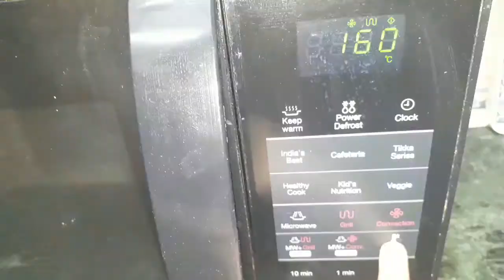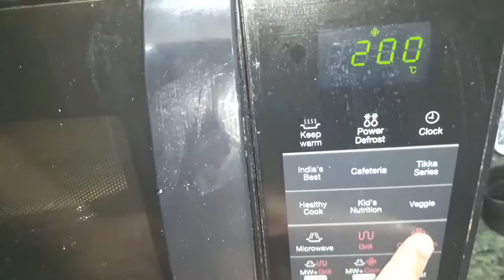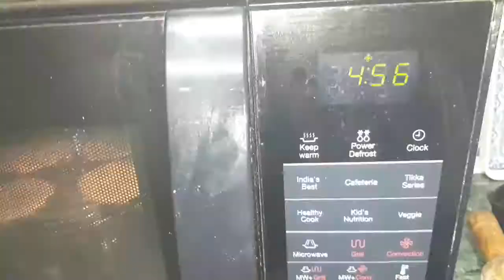Pizza base of all purpose flour/Homemade/Without yeast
Easy Pizza Base Recipe of All Purpose Flour,
without using yeast.